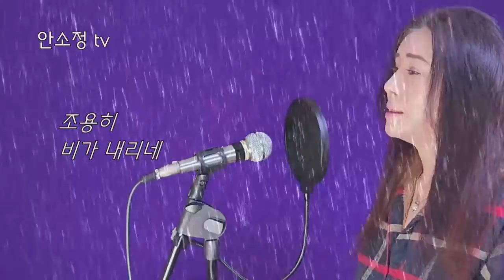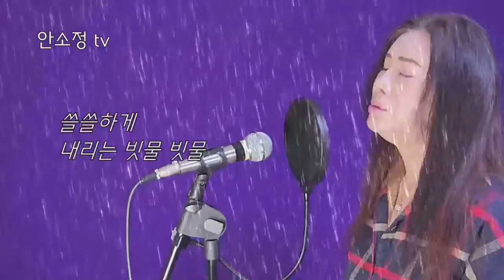다시 듣는 명곡 '빗물' (원곡 채은옥) - COVER BY DYK 안소정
오랜 기다림 끝에 세상에 나온 신곡 '노래 같지 않은 노래'가 저의 인생곡이 될 수 있도록 다양한 방송 매체 출연과 공연 활동을 통해 성원에 보답하겠습니다.

- 태진노래방 : 49248
- 엘프반주기 : 10671

* 신곡 발표 기념 앨범 (소장용 CD 및 감상용 USB) 발매 중

* '좋아요', '구독'과 함께 종 모양의 '알람'을 누르시면 아침 7시에 락, 발라드, 트롯, 재즈, 팝 등 다양한 장르의 노래가 전달됩니다.

예금주 안*정